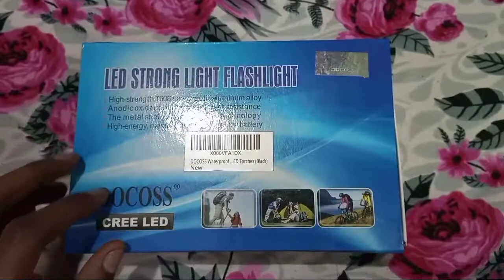docoss 5 modes torch || mini pocket flashlight unboxing in hindi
docoss 5 modes torch unboxing in hindi || mini pocket flashlight unboxing in hindi
Hello frnds my name is ashish chanwaria in this video I'll tell u about best flashlight for camping tracking home for all purpose.
Im using this all gadgets...